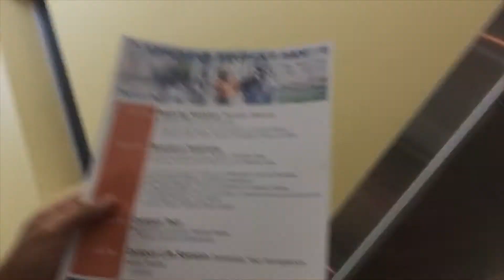VLOG #5: MORGAN STATE UNIVERSITY’S ADMITTED STUDENTS DAY MSU22 || TAYBABY224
Morgan State University’s 2nd annual Admitted Students Day was exciting. It gave the class of 2022 an opportunity to meet, dance, and get to know people in their class. I’m glad I went!

💙🧡WE ARE THE BEARS (WHAT)
          WE DON’T TAKE NO MESS (WHAT)
          GET MAD IN A MINUTE (WHAT)
          STOMP IN YOUR CHEST (WHAT DID
          YOU SAY)🧡💙

Comment new things for me to do!

Intro beat made by John Flemmming